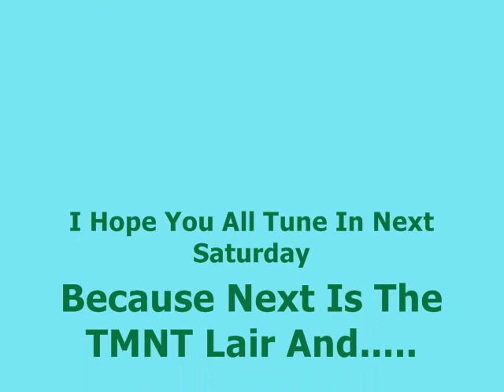TMNT Back To The Sewers Update: Week 2-April And Casey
Coundown To The New TMNT Season